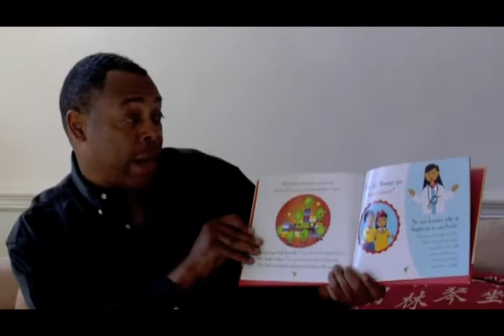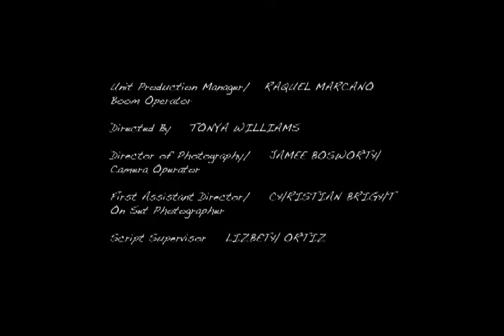Dr. Shenin Sachedina - Empowerment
Dr. Shenin Sachedina video about empowering women who have come through breast cancer. The story is about the patients of Dr. Shenin Sachedina, breast surgeon and author located in Orlando, Florida.